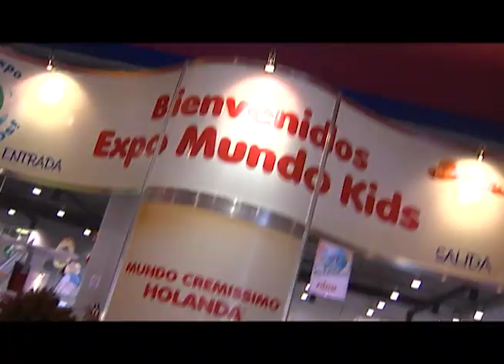Motel Diablito con Yolanda Andrade 07 de junio 2010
Invitada: Yolanda Andrade cuenta sobre su carrera y sus proyectos. Diablito le hace preguntas picantes. Nueva escenografía. Cápsula Expo Mundo Kids.